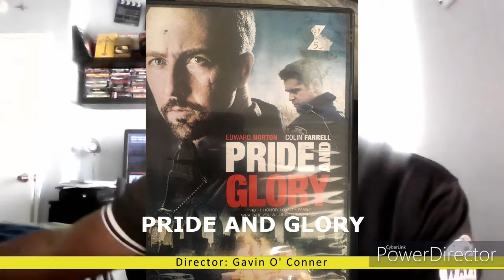Underrated Movies- Pride and Glory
Starring Colin Farrell and Edward Norton,  about a cop investigating a case involving the death of several cops who are involved with his Brother's police unit. Released in 2008.